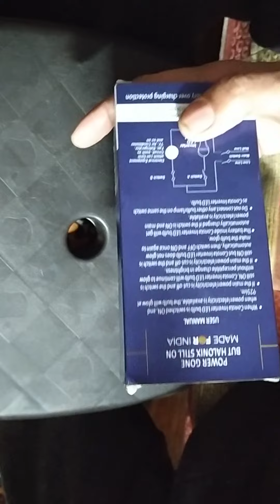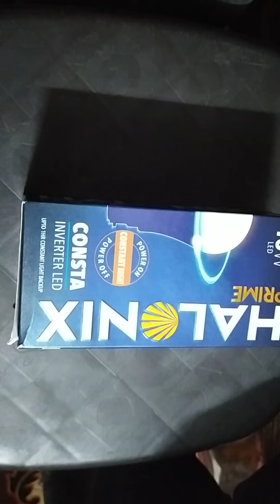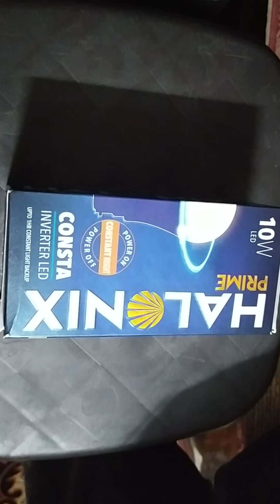inverter led bulb review after use